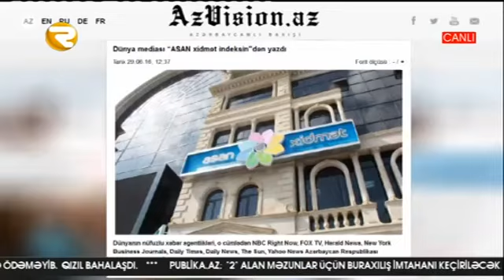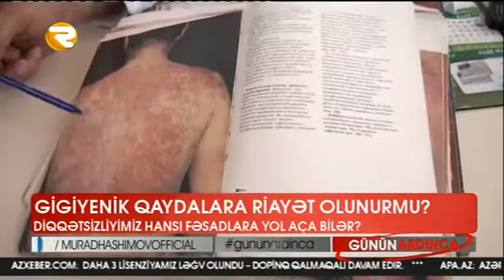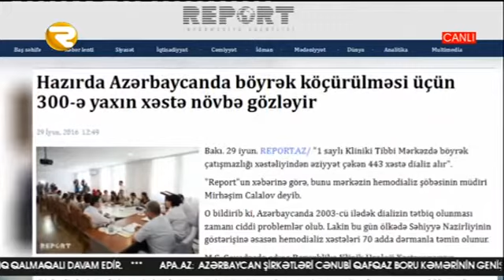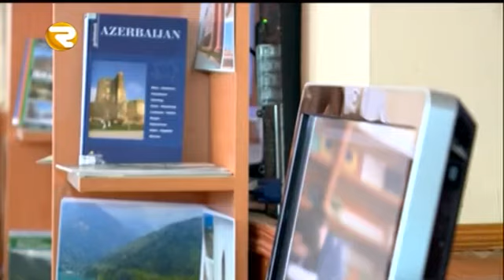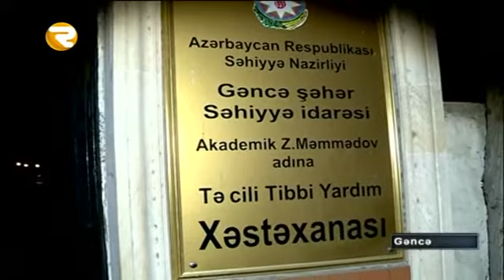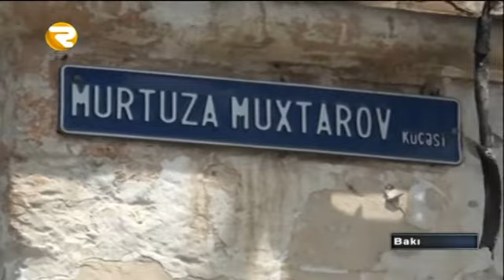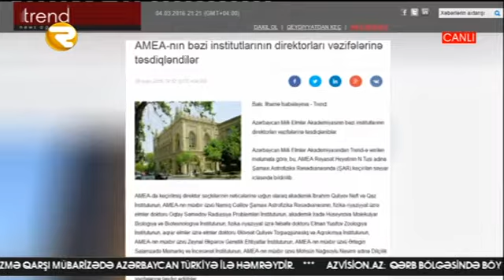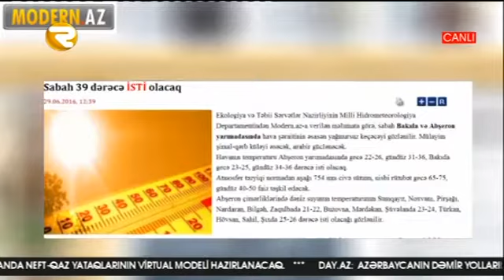GÜNÜN ARDINCA 29 06 2016 Region TV